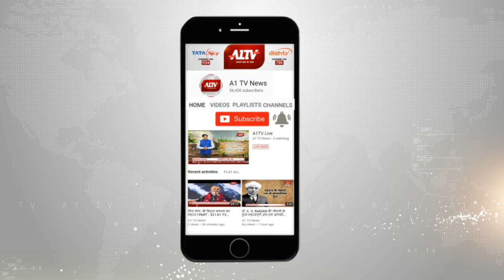लोकसभा चुनाव की सरगर्मी तेज, कांग्रेस प्रत्याशी भंवर जीतेन्द्र सिंह का अलवर दौरा